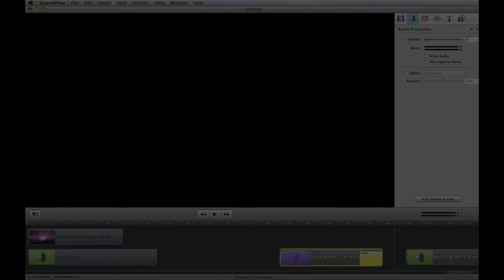Audio Fade In - Fade Out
ScreenFlow Tutorial - Fading the audio up and down using the audio tools